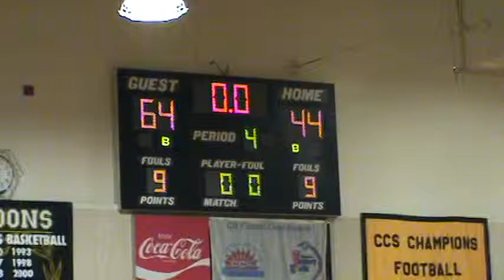074 Del Mar Basketball JV Tournament 12 8 12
Del Mar Basketball JV Tournament 12 8 12